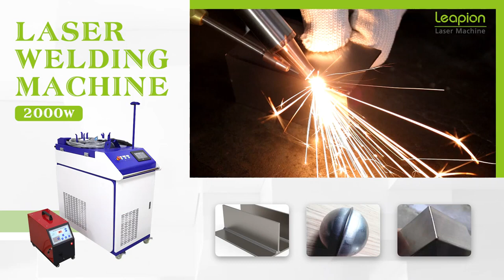2000W laser welding machine weld 3mm aluminum